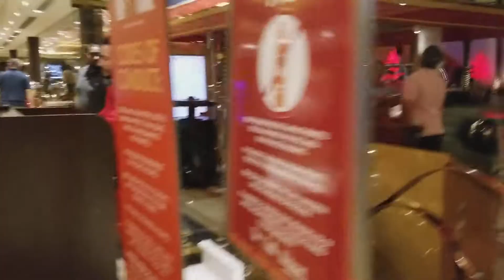Shark Tank at Golden Nugget